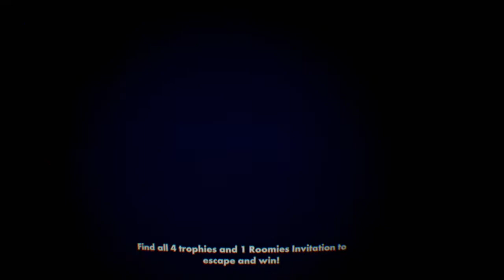Willy the killer